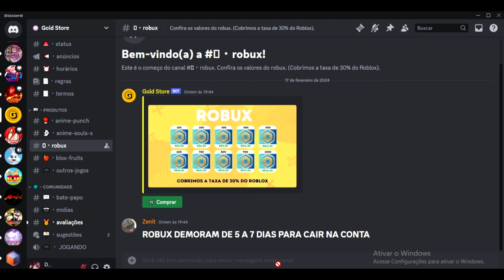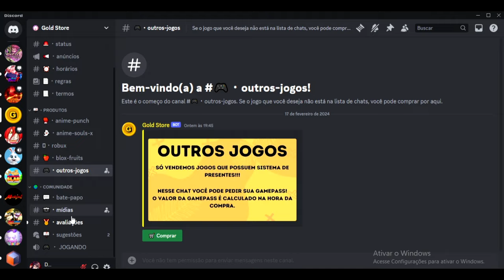Testei a Nova Leveling Dungeon Da Update 5 do Anime Stars Simulator e simplesmente...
Continuação oficial do Jogo Anime Universe Simulator!!

Querem comprar robux muito barato?
entre nesse link e aproveite pra comprar com o patrocinador oficial do canal

os Preços estão Muito melhores que Varias Lojas que ja vi e Tambem tem a Confiança de uma loja que ja conhecemos aqui no canal